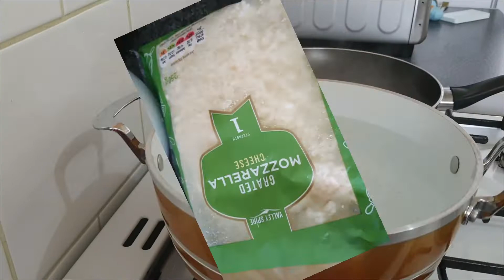የፓስታ ፉርኖ አሰራር Pasta Forno Recipe